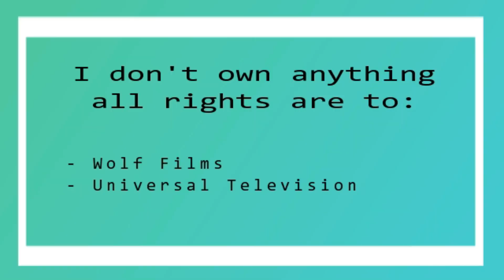Chicago PD Season 10x14 (200th Episode) Reaction "Trapped"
Hey Guys

I hope that you enjoy my Chicago PD Season 10 Season 200 Episode Reaction.

Love Always
Dan xx